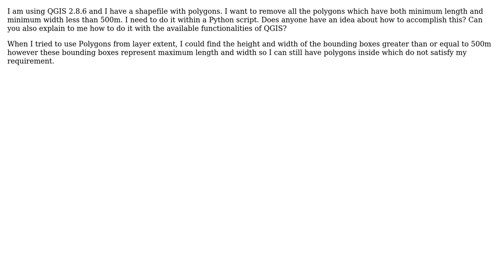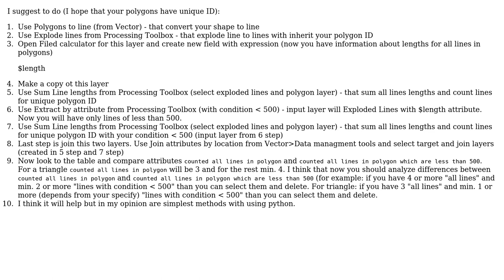GIS: Remove polygons having minimum length and minimum width less than a certain number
With thanks & praise to God, and with thanks to the many people who have made this project possible! | Content (except music & images) licensed under CC BY-SA | Music | Images & others | With thanks to user nmtoken user ELD user Artec and the Stack Exchange Network Trademarks are property of their respective owners. You are responsible for your own actions.